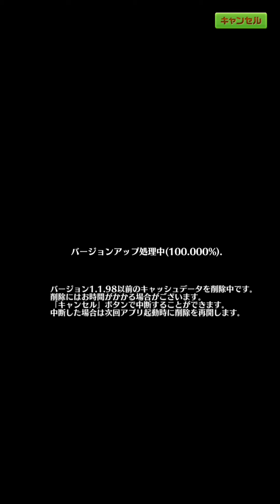白猫プロジェクト めっちゃ久しぶりにやってみた